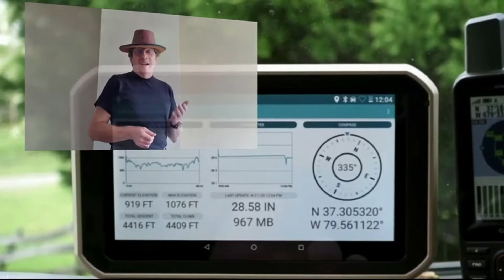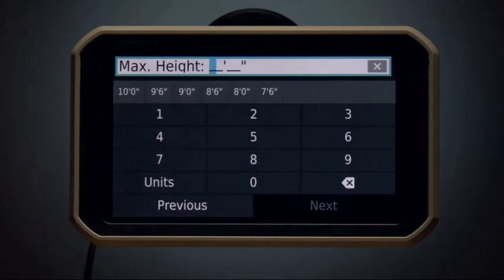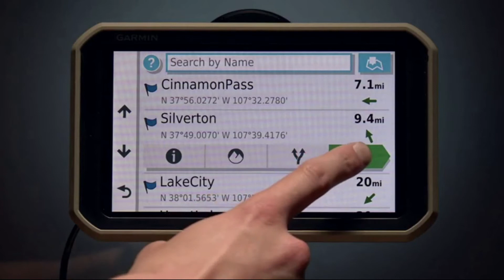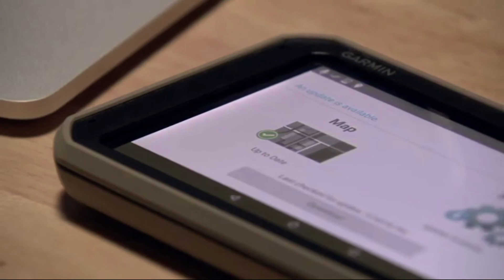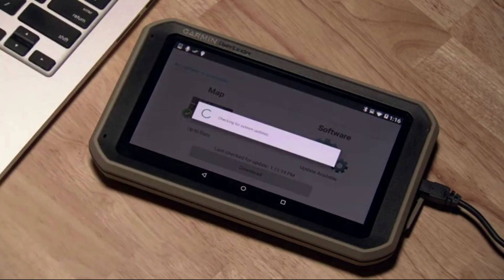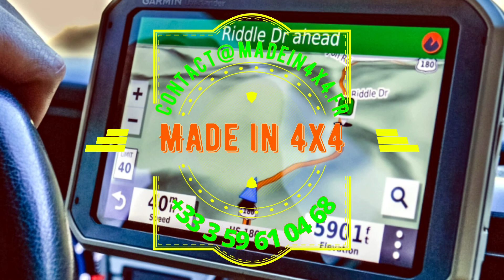Tuto prise en main du GPS Overlander - Made in 4x4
L'Overlander est un système de navigation satellite polyvalent et robuste conçu pour vous accompagner à toutes les étapes de votre voyage.
Il est doté du guidage vocal pour la navigation sur route et de cartes topographiques pour vous orienter lorsqu'il n'y a plus de réseau.
Dans cette vidéo, vous allez apprendre les notions de base sur la configuration et l'utilisation de l'appareil, y compris du compte Garmin Explore.
Phone  + 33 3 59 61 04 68